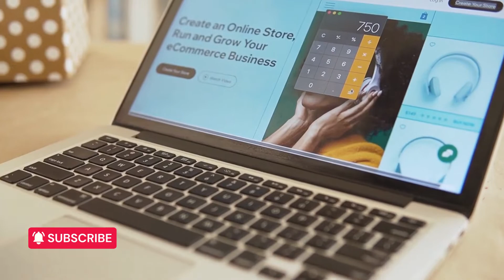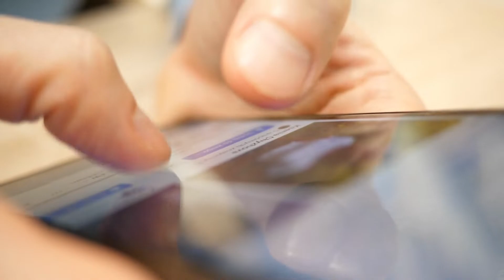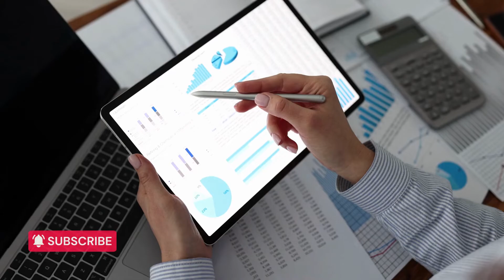CPA Marketing Tips| How to Get Started and Make Money Online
Are you struggling to make money through CPA marketing? In this video, I'm going to share with you the top tips on how to get started with CPA marketing and make money without spending too much time or money. Learn the steps needed to start making money today from experienced CPA marketers. Get ready to supercharge your income and become an expert in CPA marketing!

If you're looking for an effective way to earn a good amount of money, then CPA marketing is the way to go. It's possible to make thousands of dollars through this method and I'm living proof. I have been doing this for years and the returns have been very rewarding.

CPA Marketing or (Cost Per Action) is a performance-based form of marketing that rewards advertisers for successful conversions. It is an effective way to drive traffic and leads to a website as it only charges advertisers when there is a successful conversion.

CPA campaigns are handled by experienced performance marketing agencies, who have the expertise and resources to manage them. They take care of the entire process, from setting up the campaign to optimizing it for maximum performance. With their help, businesses can easily reach their target audience and convert them into customers at a lower cost per acquisition than traditional advertising methods.

Getting started with CPA marketing is easy and straightforward. All you need to do is launch a CPA campaign, create an offer, and start promoting it. You should also consider learning more about the different types of offers available so you can choose the best ones for your target audience. Once you have your offer ready, you should start promoting it through various channels such as social media, search engine optimization SEO, and other methods. With dedication and hard work, you can soon start seeing results from your CPA program.

We are going to teach you the best ways to make money online with proven methods, that have generated a large amount of money for us and continue to do so. we will cover everything from the initial steps of starting to make money online, and all online business opportunities, to the best techniques for enhancing your strategy to make money online